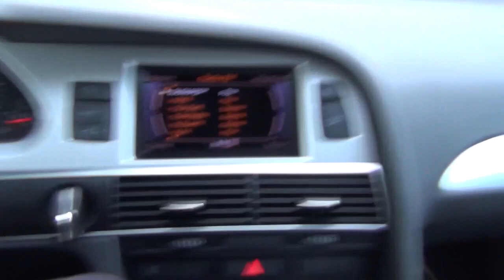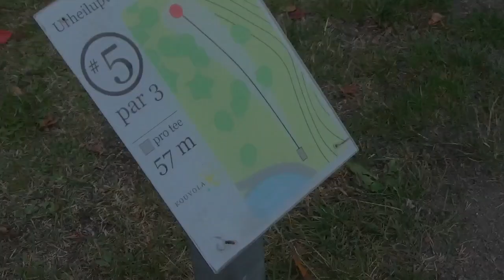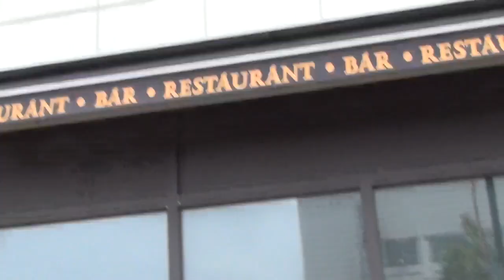KooKooTV: Kameran takana Jarkko Malinen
KooKoo-pelaajien päivävideot ovat paras väylä Liiga-kiekkoilun kulissien taa! Joka viikko yksi oranssimusta nappaa kameran mukaansa ja tarjoaa katsojille kiekkoilijan arkea uudella tavalla.